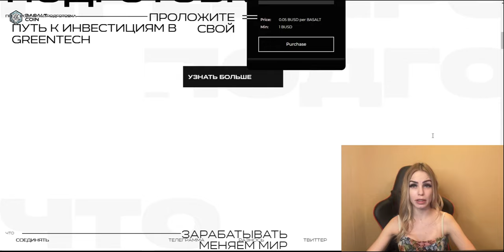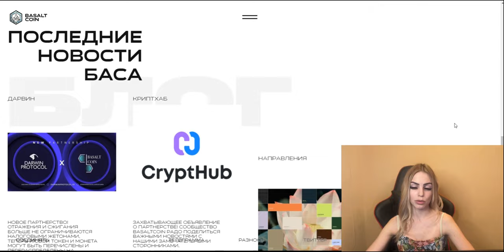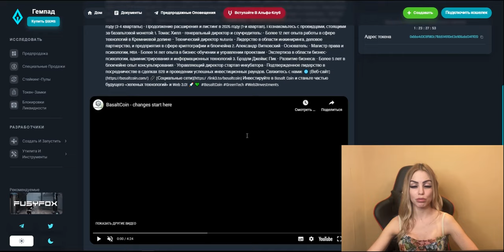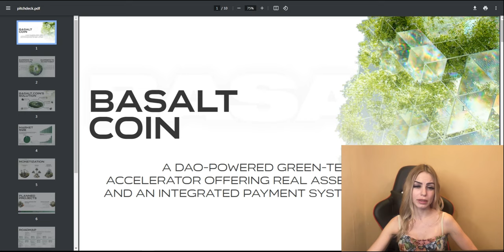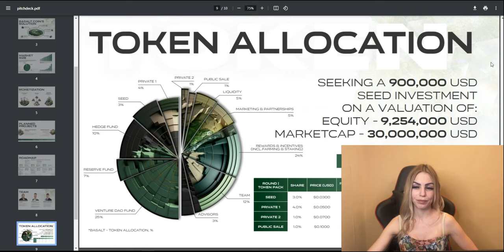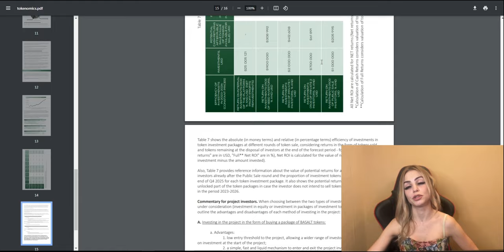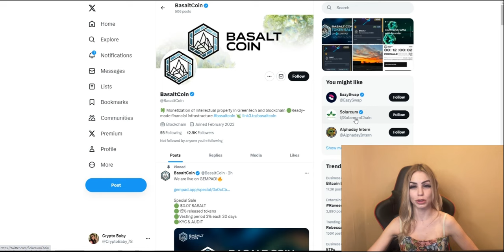BasaltCoin - инвестиционная экосистема Greentech🔥🔥🔥 Залетай на Special Sale🚀🚀🚀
🚀 Basalt Coin: революция в сфере зеленых технологий и инвестиций в Web 3.0 🌱💻 Basalt Coin — это не просто проект; это видение устойчивого будущего в сфере «зеленых технологий» и Web 3.0.